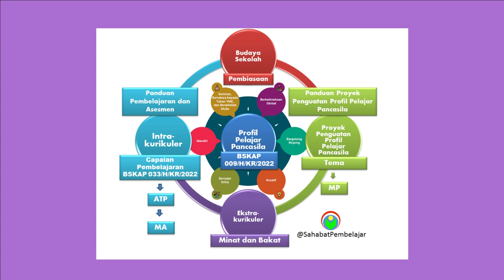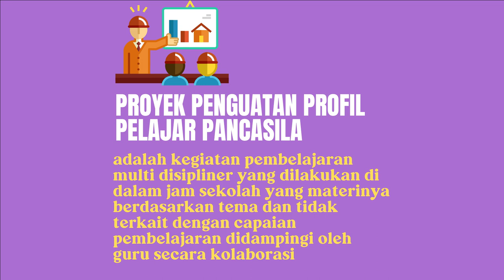Profil Pelajar Pancasila. Esensi Penting Kurikulum Merdeka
Profil pelajar pancasila ada tujuan dari kurikulum merdeka. Ada 4 kegaitan yang bisa mencapai profil pelajar pancasila yaitu budaya sekolah, kegiatan ekstrakurikuler, kegiatan intrakurikuler dan proyek penguatan profil pelajar pancasila